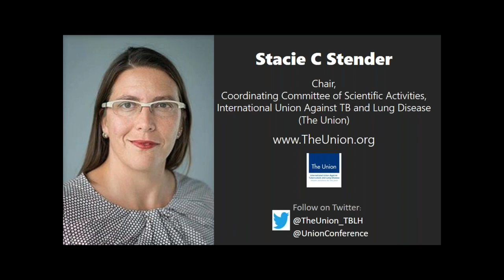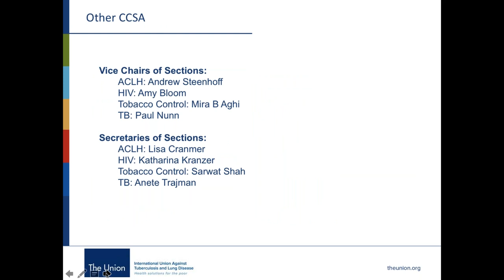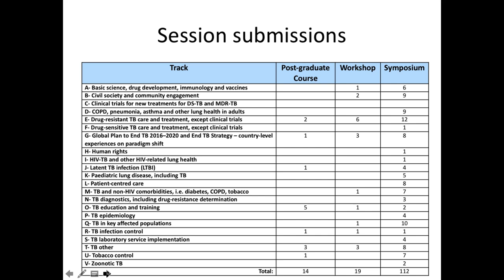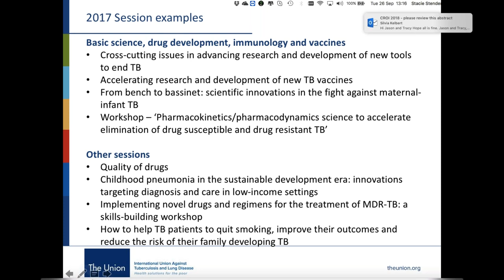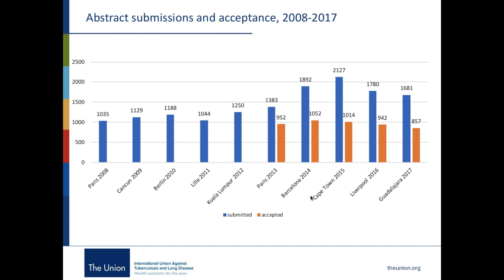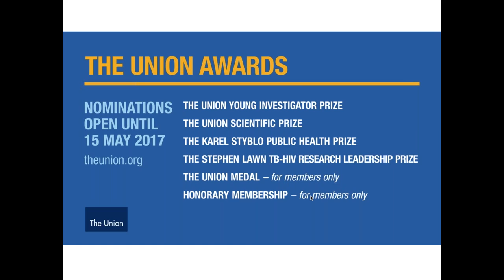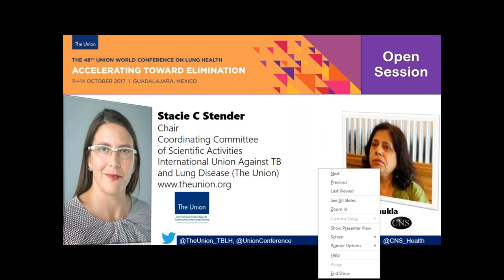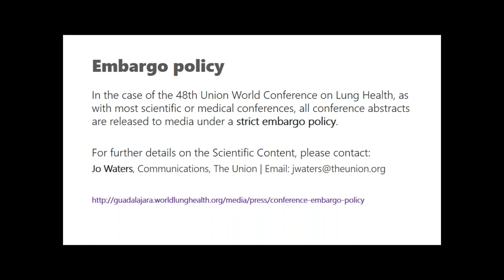[Webinar] Scientific highlights of 48th Union World Conference on Lung Health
This is the recording of the webinar featuring scientific highlights of the 48th Union World Conference on Lung Health will be held during 11-14 October 2017 in Guadalajara, Mexico on the theme of "Accelerating towards elimination".

Ms Stacie C Stender, Chair, Coordinating Committee of Scientific Activities, International Union Against TB and Lung Disease (The Union) was the expert on webinar panel.

Webinar was moderated by Ashok Ramsarup, senior award-winning journalist and former Programme Producer, South African Broadcasting Corporation (SABC), Durban.

EMBARGO
In the case of the 48th Union World Conference on Lung Health, as with most scientific/medical conferences, all conference abstracts are released to media under a strict embargo policy. for further details.

Thanks